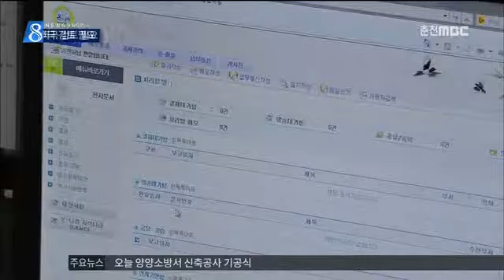춘천MBC뉴스 (R)기획]행정동 조정-행정동 기준 마련해 조정해야